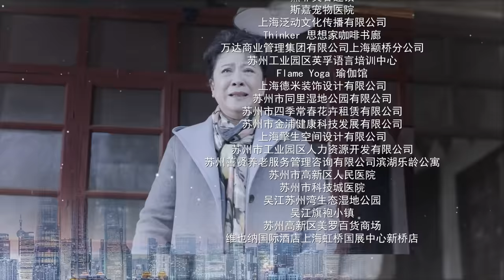[Multi-sub]《老闺蜜》第39集｜王馥荔 潘虹 宋晓英 许娣 吴冕 EP39【捷成华视偶像剧场】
《老闺蜜》
导演：乔梁
主演：王馥荔、潘虹、宋晓英、许娣、吴冕
集数：48集

剧情简介：
　　某街区，五位背景各异的老太太，悠然过着各自的晚年生活。梅姨开着一家咖啡馆，儿子的去世成了她内心挥之不去的痛。而服务员小雪的出现，彻底打乱了她的生活。宋老师日日来去奔波，将自己的生活安排得满满当当，却不时给女儿带来麻烦。刘大夫初来乍到，试图对儿子的生活强力去改变，令儿子苦不堪言。红姐是当地土著，虽衣食无忧，但儿女的婚事却成了她心头最大的难题。艾琳是街区里的“女神”，但内心的孤独只有她自己最清楚。五位老太太因一场“健康讲座”走到一起……